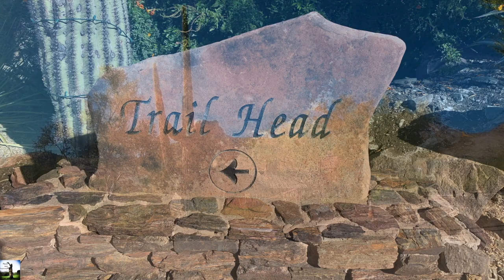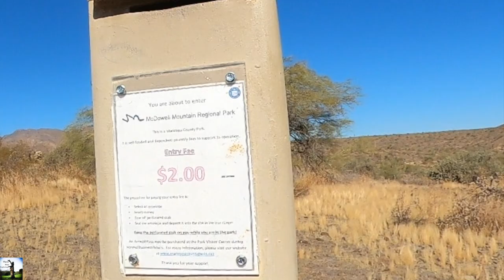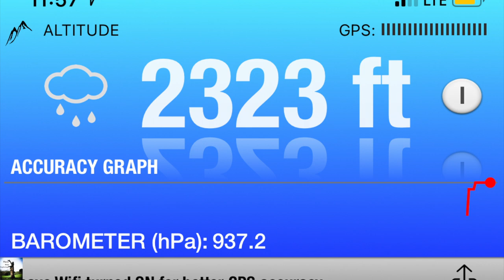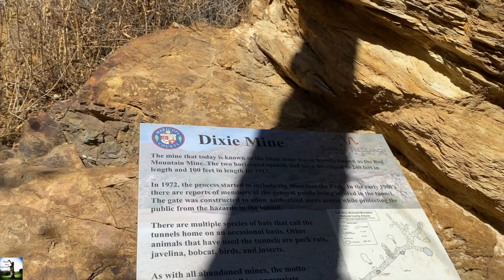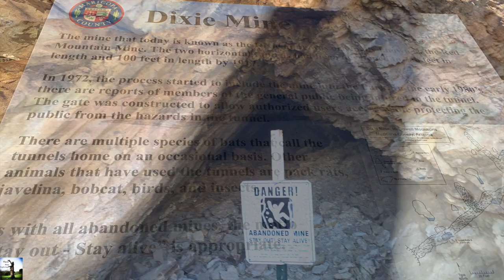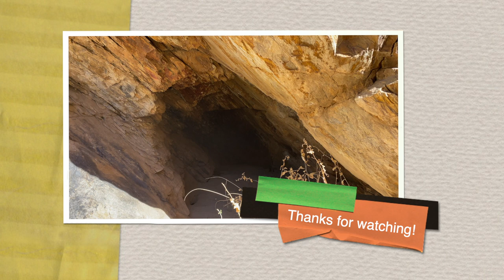🇺🇸USA🇺🇸 Hiking Trails - Dixie Mine Trail in Fountain Hills, AZ || 5.5 miles Moderate Out & Back Hike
Hiking Trails - Dixie Mine Trail in Fountain Hills, AZ || 5.5 miles Moderate Hike (Out & Back)

Trail: Dixie Mine & Caves
Mountain: McDowell Mountains
Location: Fountain Hills, Arizona
Miles: 5.5 (out & back)
Rating: Moderate

Recorded Month & Year: December 2020